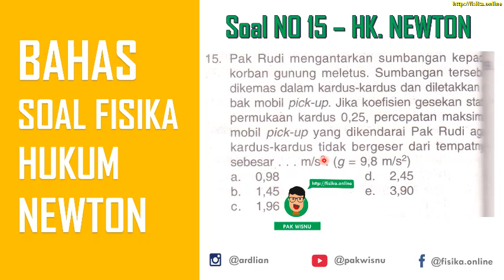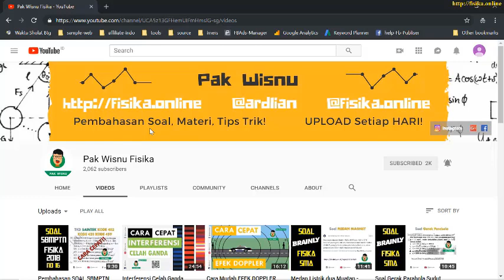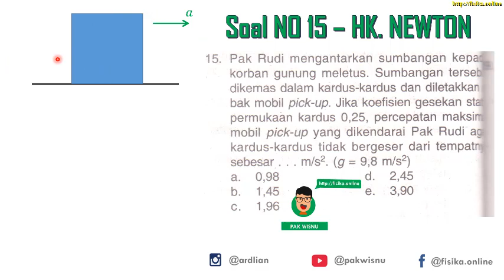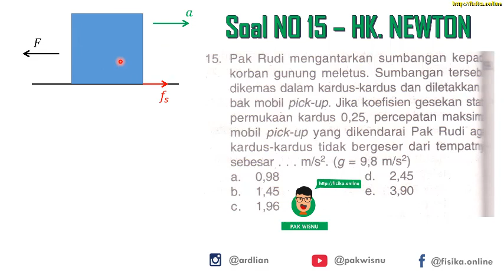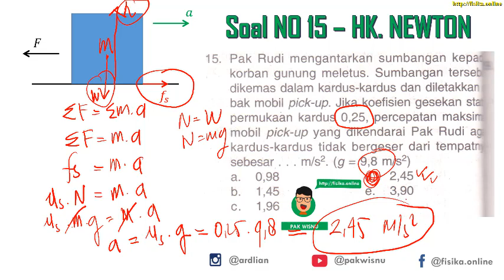Hukum Newton Gaya Gesek Statis (Soal No 15) Fisika SMA Kelas 10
pembahasan soal hukum newton konsep gaya gesek statis fisika sma kelas 10 semester 2. konsep gaya gesek, hukum 1 newton hukum 2 newton dan hukum 3 newton.

pak rudi mengantarkan sumbangan kepada korban gunung meletur. Sumbangan tersebut dikemas dalam kardus-kardus dan diletakkan di bak mobil pick-up.Jika koefisien gesek permukaan kardus 0,25percepatan maksimum mobil pick-up yang dikendarai pak rudi agar kardus-kardus tidak bergeser dari tmpatnya sebesar

Sapa dan Kirim salam kepada Pak Wisnu melalui FP Facebook